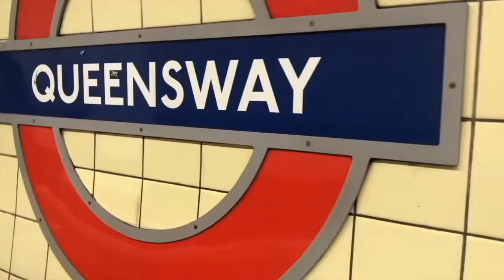My first 7 days on Lithium.